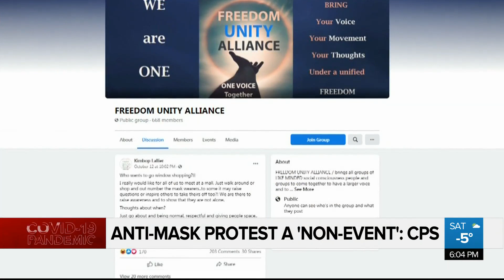Anti-mask protest at Chinook Centre a 'non-event': CPS